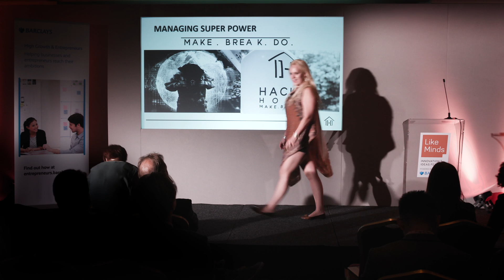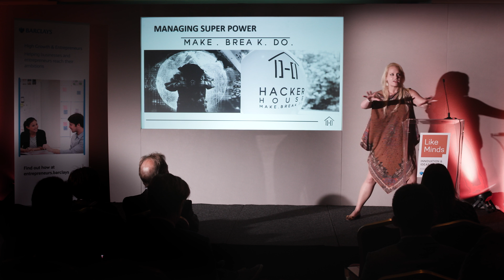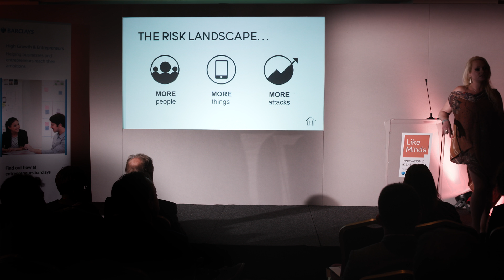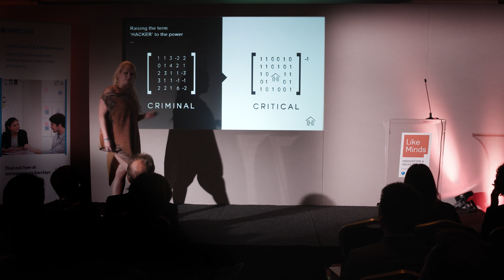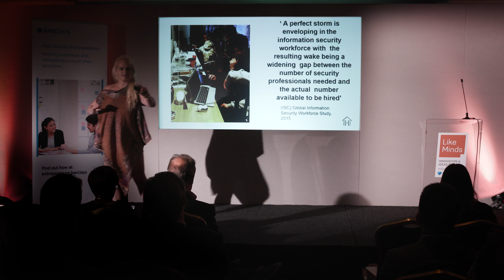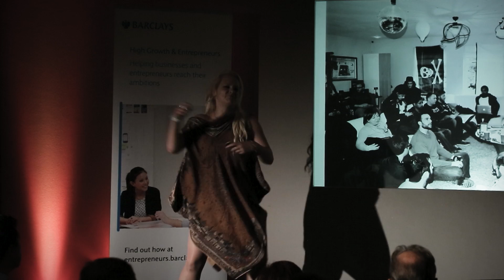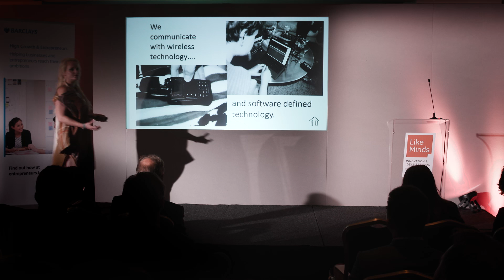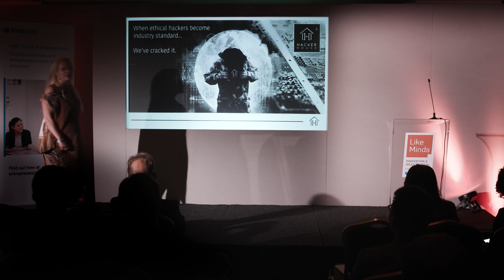Keynote: Jennifer Arcuri, Like Minds Bristol 2016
Jennifer co founder of  Hacker House™ the official cyber campus of cyber skills and security innovation.  Launched at the top of 2016, the team of Hacker House™ has opened a secure location outside Manchester and Shoreditch in East London. Hacker House™ operates as a commercial and social force to champion ethical hacking standards. Hacker House™ is set to launch a series of security products by the end of 2016 – including a set of cyber badges to be accredited for schools in educating kids in ethics around hacking in cyber hygiene.

Jennifer is an advisor to Hackers and Founders in Silicon Valley, and Founders for Schools across the UK. In June 2015, Jennifer also launched the  Cyber Security group, Cyber TLA,  as part of Tech London Advocates Group, and is now a certified ethical hacker herself. Jennifer is also  founder of PinkSheet Database, the official database of professional women.